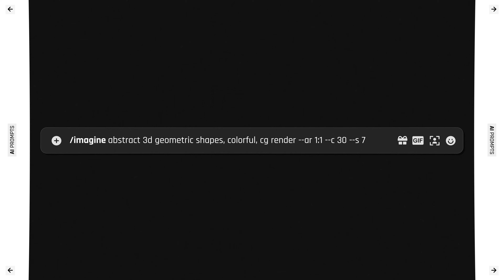AI Prompts for After Effects 2024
AI Prompt Animations for After Effects
Responsive AI Prompt Designs featuring Self-Resizing Graphics, No KeyFrame Text / Click Animations, Numerous Controls, Modular Compositions, and No Plugins used. Adaptable for any Screen Size, Web, TV, or Mobile Aspect Ratios.

Simulate popular AI Search Engine animations, including ChatGPT, Google’s Gemini / Bard, Claude, Midjourney / Discord, Envato ImageGen. Designs are Responsive to the length of your Text input and easily Customizable. Also included Chat window designs, for both User and AI Bot inputs. Usage examples in the Preview Video are also available with the Template.
After Effects Template:
6 AI Prompt Designs
4 Chat Window Designs
Responsive Self-Resizing Graphics
Zero KeyFrame Text / Click Animation
Easy Customization with Controls
Video Tutorial Included
Fully Customizable
For After Effects CC 2022 or Newer